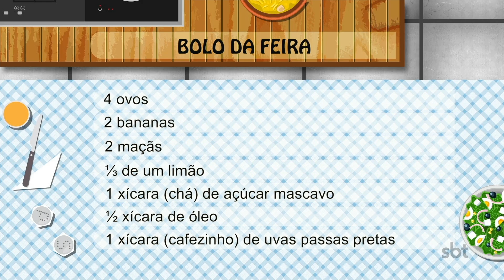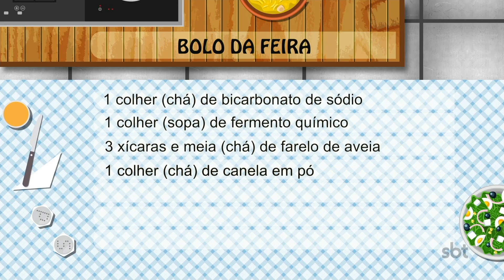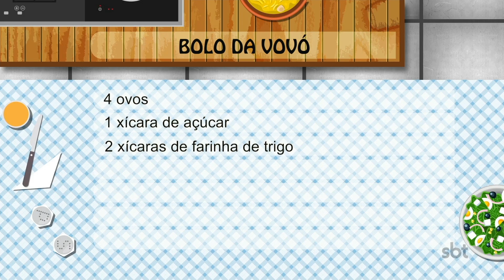Bolo da Vovó e Bolo de Feira - Anonymus Gourmet - programa completo - 27/02/2021